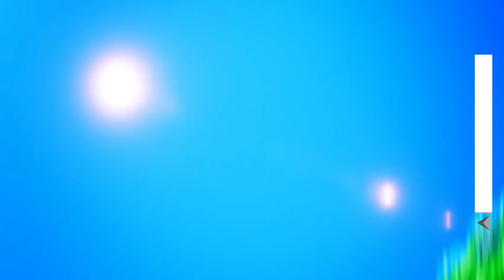Kingdom Hearts 0.2 wit ya boiiiiii